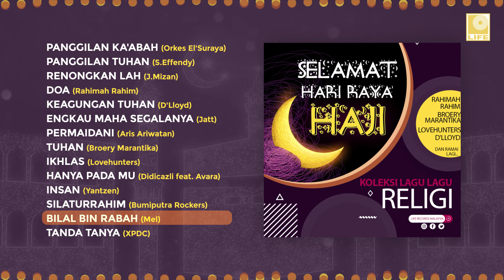Compilation - Hari Raya Haji